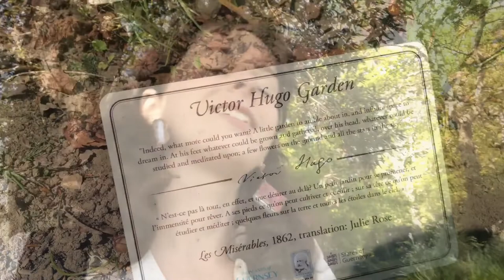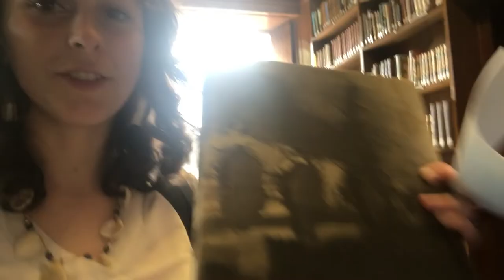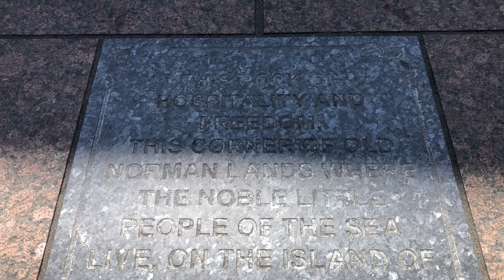A weekend on the island of Hugo’s exile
This past weekend I went to Guernsey to experience the life of Victor Hugo in his 15 years of exile.